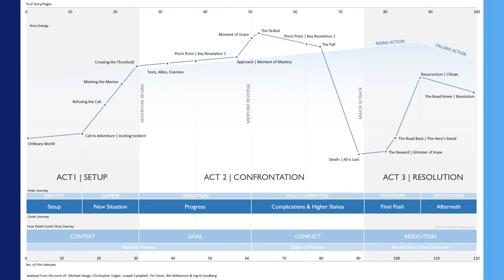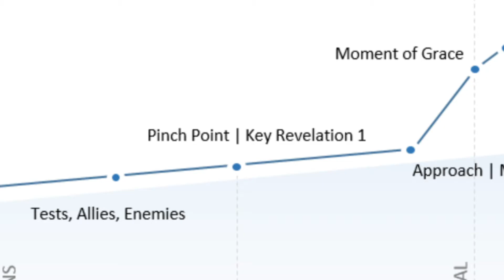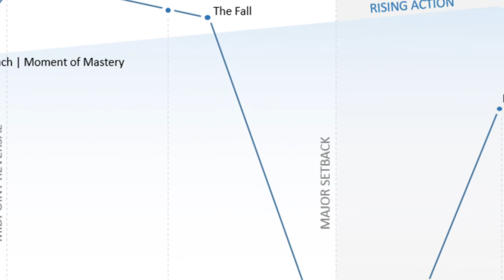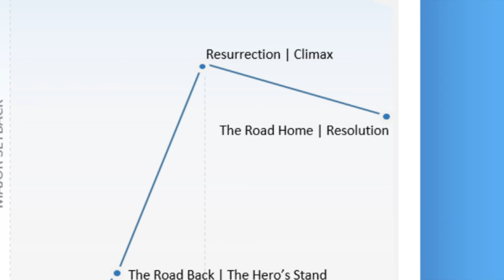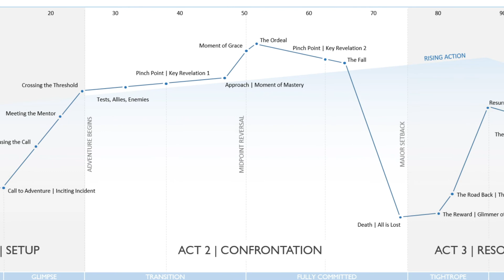How Disney's 'Encanto' is a Short Cut and A MISSED opportunity (Review/Analysis)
Hi fellow Disney+ watchers! This is a video essay on Disney's 'Encanto' which finally premiered on Disney+ last Friday. Spoilers ahead!

'Encanto' is a story about the Colombian girl Mirabel and her family Madrigal. Years ago the family were given a miracle, and now everyone in their family has a special gift. Super hearing, super strength, the ability to grow flowers... nothing is too crazy for the family Madrigal. Only Mirabel didn't get magical powers and has to find a way to deal with that...